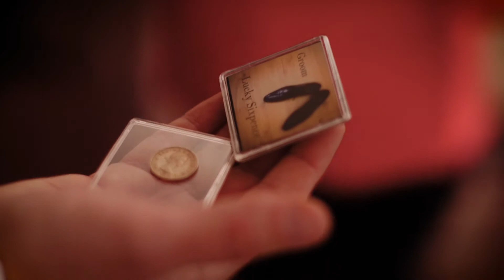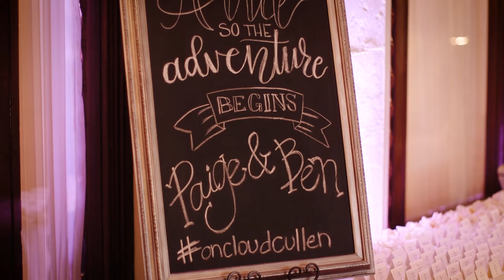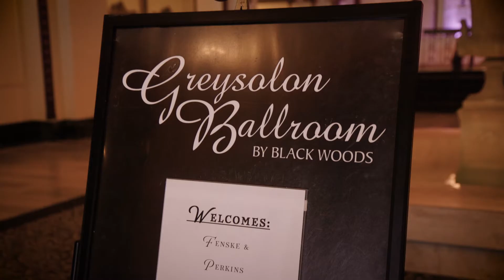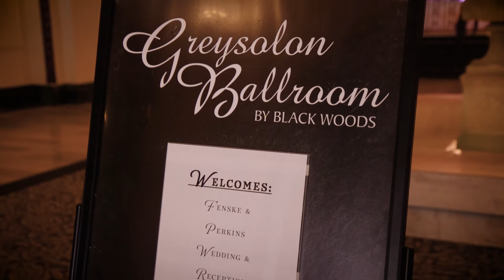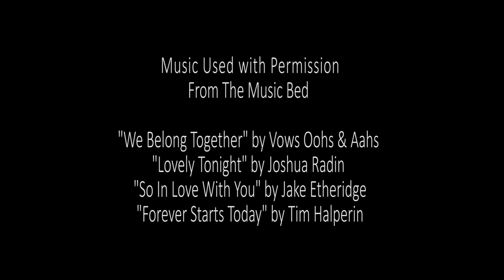4-22-2017 | Ben & Paige | Wedding Film | Cathedral of Our Lady of the Rosary, Mike Schmitz, Duluth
Ben & Paige | Wedding Film

Ceremony: Cathedral of Our Lady of the Rosary, Duluth
Father Mike Schmitz did the ceremony

Reception: Greysolon Ballroom by Black Woods, Duluth

Video Productions done by Northern Lights Video, Inc.